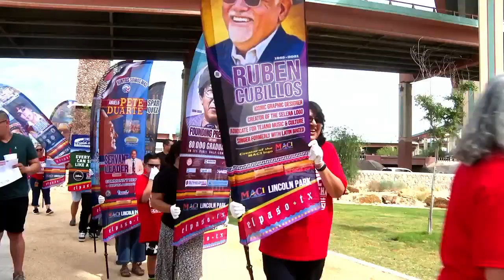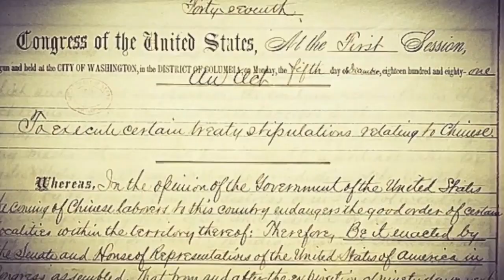TOUGH QUESTIONS: What kinds of tourism does the City of El Paso promote?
A spokesperson for the City of El Paso told CBS4's John Purvis that the city has no tourism masterplan, but the city does have a strategic plan that focuses on two types of tourism.

"We're talking about ecotourism as well as historical tourism," said the City of El Paso Communications Director, Laura Cruz-Acosta.